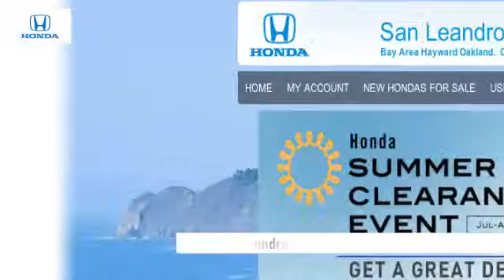San Jose, CA - San Leandro Honda Dealership Review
Do not waste time, come to San Leandro Honda in San Leandro, CA near Hayward, CA. When you come to San Leandro Honda, our friendly staff will do whatever they can to make your visit exceptional. Whether you live near Fremont, CA or San Jose, CA you have got to come to San Leandro Honda at 1302 Marina Blvd.